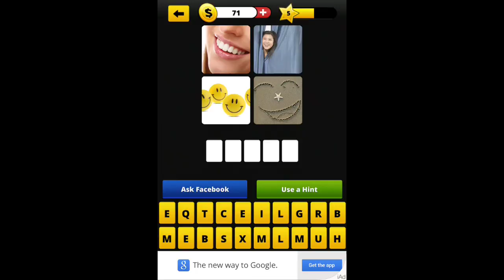Guess the Song 4 Pics 1 Song - Level 5 Answers